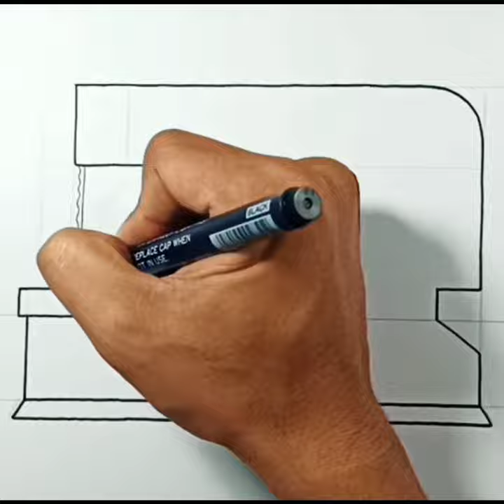How to draw Fret Saw